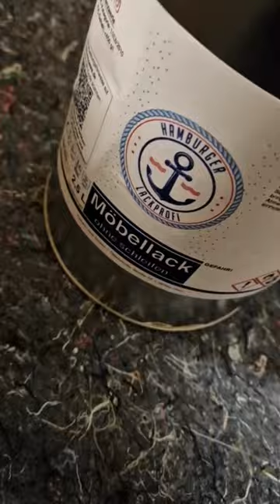Schrank streichen mit Möbelfarbe ohne Schleifen in Saphirblau RAL 5003 - farbenloewe.de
Du möchtest deinem Schrank einen frischen Anstrich verpassen, ohne den lästigen Schleifprozess? Klick rein und lass dich inspirieren!

Tina (@tina_mom_91) nimmt dich in diesem Video mit auf ihre DIY-Reise und zeigt dir, wie sie mit der Möbelfarbe von farbenloewe.de ihren Schrank in das verführerische Saphirblau RAL 5003 verwandelt – ganz ohne Schleifen!

Stell dir vor, du könntest deinen Wohnraum durch einfaches Umgestalten deines Schranks auffrischen. Entdecke die beeindruckenden Ergebnisse und wie die Farbe die Raumstimmung verändert. Vielleicht ist das auch etwas für deinen nächsten DIY-Tag?

Bist du bereit für dein eigenes Projekt? Dann schau dir Tinas einfache Schritte an und lass dich von ihrem Endresultat überzeugen. Alle Produkte, die sie verwendet, findest du auf farbenloewe.de. Und vergiss nicht, ihr @tina_mom_91 zu folgen, um keine weiteren DIY-Tipps zu verpassen! 👩‍🎨🎨🖌️

💡 Du suchst nach weiterer Inspiration, Tipps oder hast Fragen zu deinem DIY-Projekt? Tritt unserer Farben Löwe Facebook-Community bei! Hier tauschen sich Gleichgesinnte aus und teilen ihre kreativen Ideen. Klick einfach auf den Link und werde Teil unserer Community.